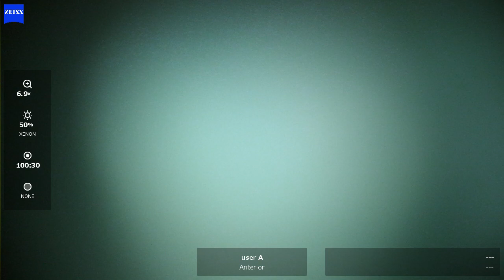OD 2024 02 12 154445 phaco Eyhance